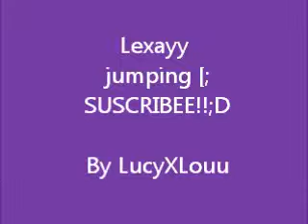Lexayy Jumping:)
lexayy jumping horse jumps.